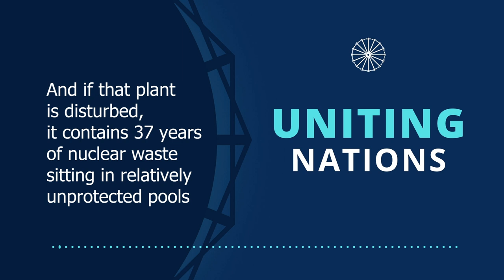Uniting Nations | Zaporizhzhya Protection Project | Guest: John Reuwer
On this episode, we speak with John Reuwer from World BEYOND War. John has an audacious plan to use Unarmed Civilian Protection in concert with the UN in order to help prevent nuclear disaster in Ukraine, which would have an impact across the world.

Or on Spotify or wherever you listen to podcasts.